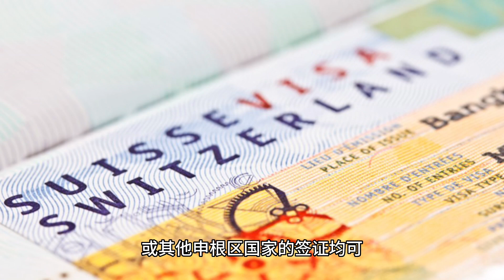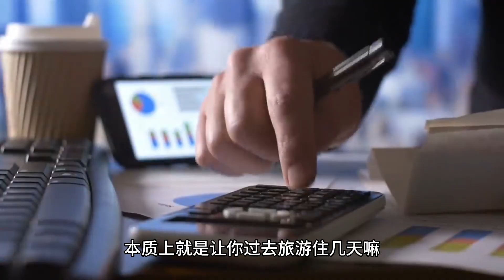你不知道的国家冷知识（列支敦士登篇）